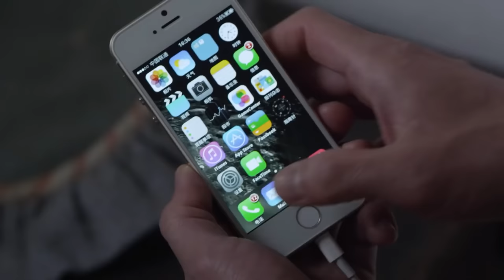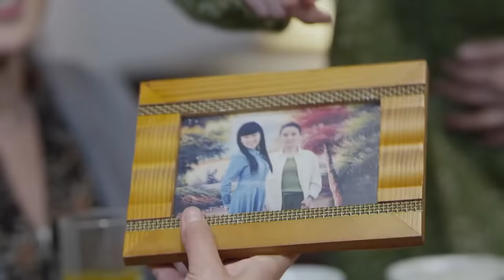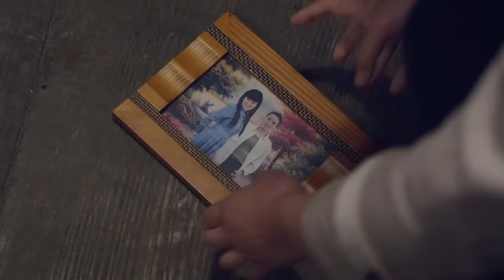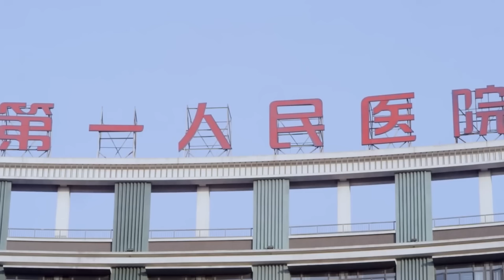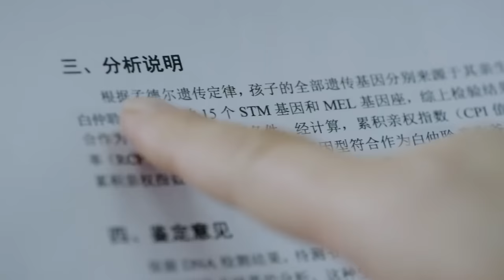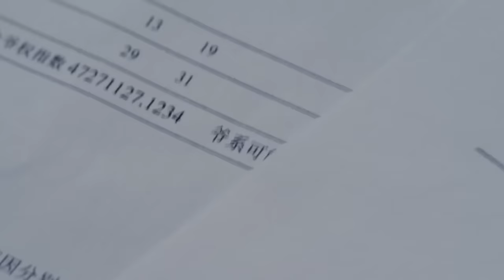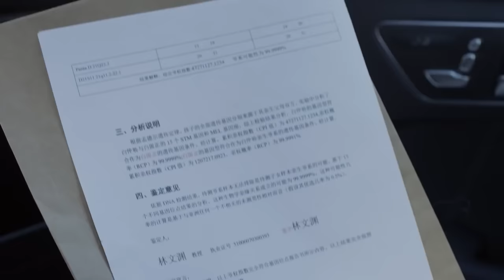總裁俯身靠近灰姑娘，漫不經心解開領帶，扣住她的手腕說：不是要幫我換衣服嗎？ENG SUB《總裁的愛情設計師》▶ EP 20 草根女孩#海陸 闖蕩大都市，化身集團總裁#黃景瑜 的專屬設計師🤵【FULL】